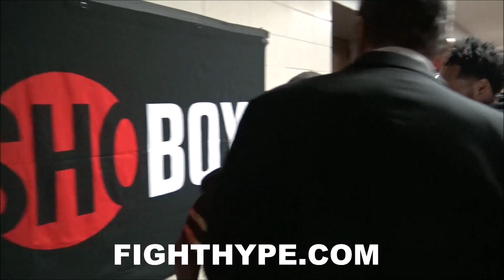DEVIN HANEY BEHIND-THE-SCENES LOCKER ROOM ACCESS SECONDS AFTER BEATING NDONGENI; RISE OF A CHAMPION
FightHype.com was on hand at StageWorks of Louisiana in Shreveport, Louisiana where lightweight contender Devin Haney scored a dominant unanimous decision victory over Xolisani Ndongeni. Check out the scene immediately after the fight as those in attendance reacted to the performance!